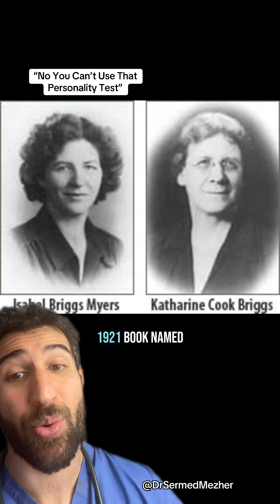“Don’t Use This Personality Test”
The Myers-Briggs Type Indicator (MBTI) is one of the most popular personality tests, but it lacks scientific validation and is generally considered pseudoscience by psychologists. While it assigns people one of 16 personality types based on four dichotomies (e.g., introvert vs. extrovert), research has shown that the test is not reliable—many people get different results when retaking it, sometimes in just a few weeks.

One major issue is that MBTI is based on Carl Jung’s early 20th-century theories, which were not developed using modern psychological research. Unlike scientifically validated personality models, such as the Big Five Personality Traits, MBTI lacks strong evidence linking its categories to real-world behaviors or outcomes.

Despite its popularity in workplaces and self-improvement circles, experts criticize it for being overly simplistic, lacking predictive power, and relying on binary classifications that don’t reflect the complexity of human personality. While it can be fun and insightful for self-reflection, it should not be mistaken for a scientifically valid measure of personality.